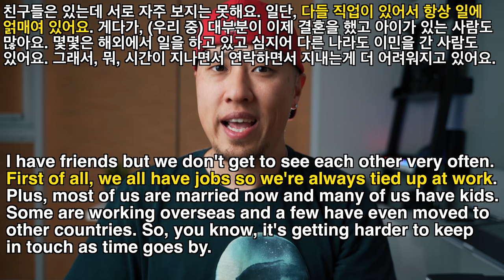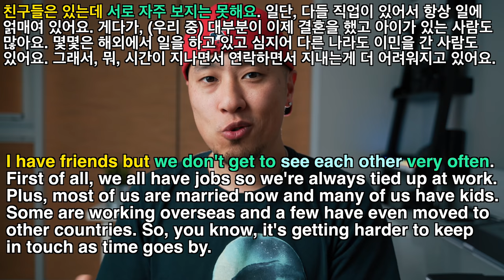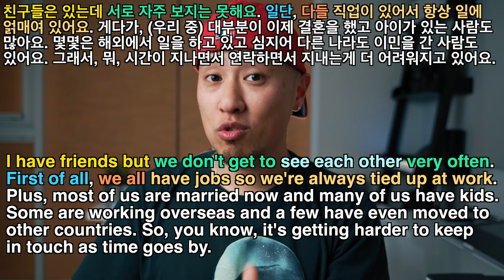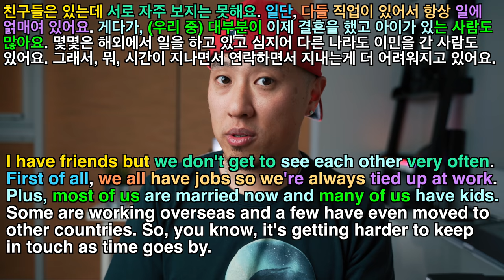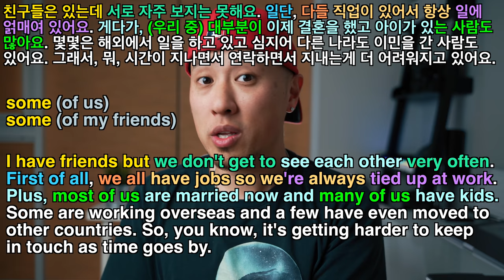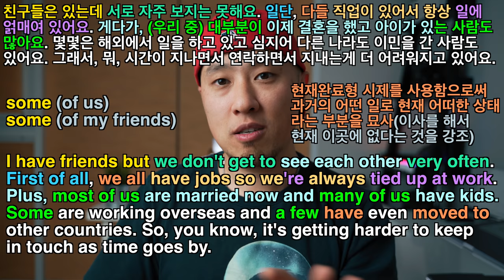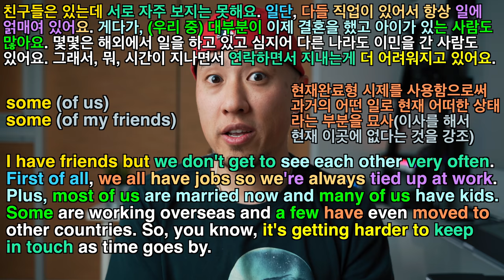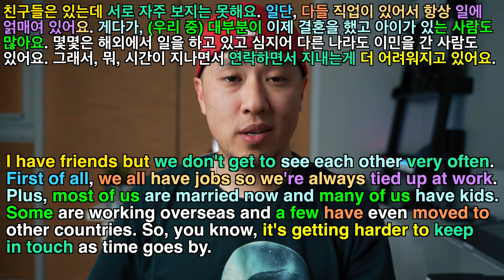[ 영어로 말하기 ] 다들 일하느라 바쁘다 → 대부분이 결혼도 하고 → 아이가 있는 사람도 있다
설명시작 - 00:43
3번 연속듣기 (속도변화) - 10:44

[KOR]
친구들은 있는데 서로 자주 보지는 못해요. 일단, 다들 직업이 있어서 항상 일에 얽매여 있어요. 게다가, (우리 중) 대부분이 이제 결혼을 했고 아이가 있는 사람도 많아요. 몇몇은 해외에서 일을 하고 있고 심지어 다른 나라도 이민을 간 사람도 있어요. 그래서, 뭐, 시간이 지나면서 연락하면서 지내는게 더 어려워지고 있어요.

[ENG]
I have friends but we don't get to see each other very often. First of all, we all have jobs so we're always tied up at work. Plus, most of us are married now and many of us have kids. Some are working overseas and a few have even moved to other countries. So, you know, it's getting harder to keep in touch as time goes by.